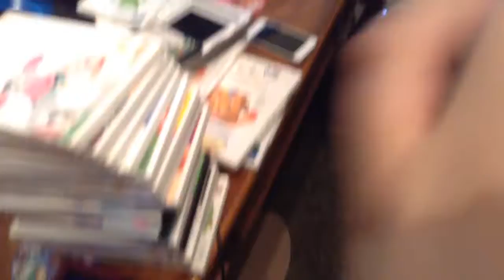hjhjhjhjhj 079 MOV 1